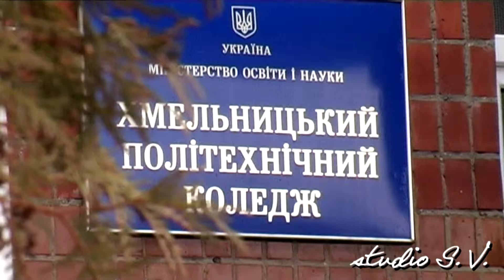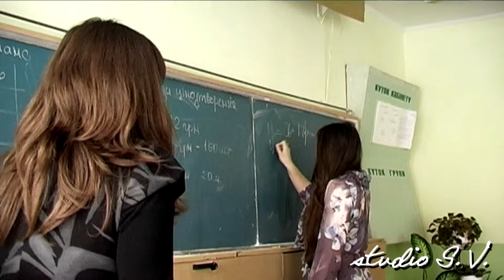Хмельницький Політехнічний Коледж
Випуск 2011.

Sergey Liamchuhin. studio S.V. режисcер, клипмейкер,